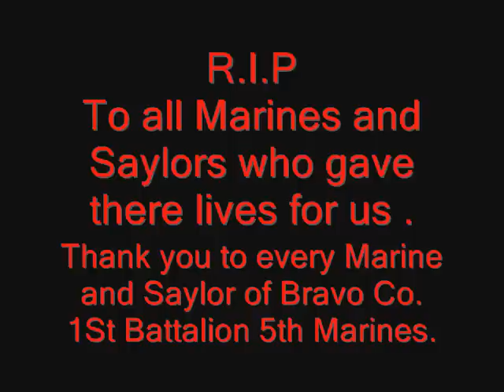lonely 0001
bravo co. 1/5